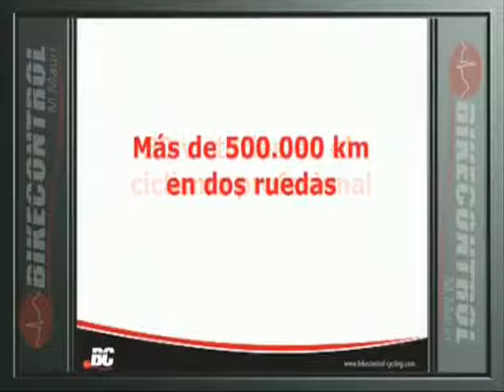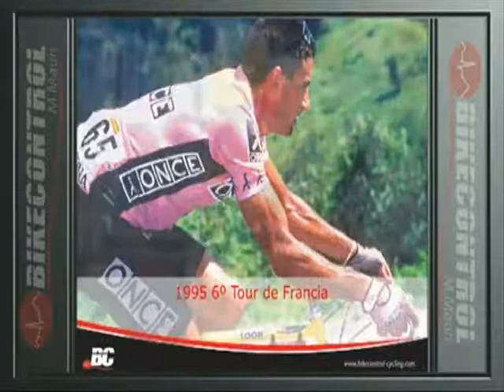Dedicado a Melcior Mauri Prat